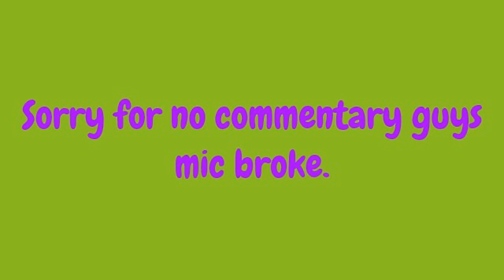Funny Arms warrior world pvp with madmandan and deathslicer!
xorz owning some noobs at org with madmandan. you can check his channel out
if anybody wanted to know i got my awesome intro and outro made and customized by the pros